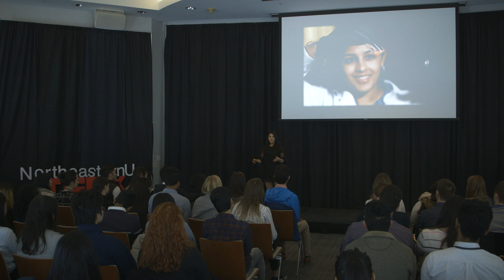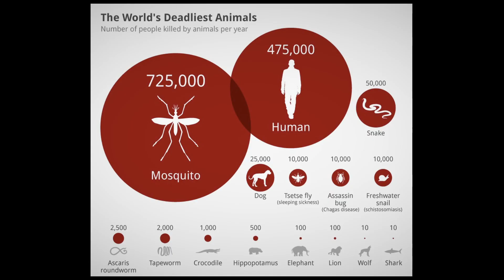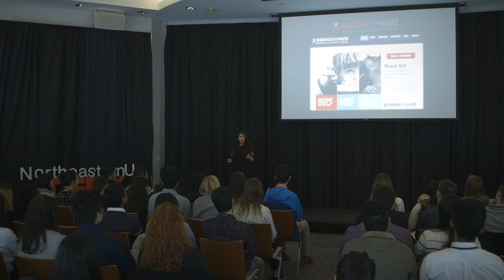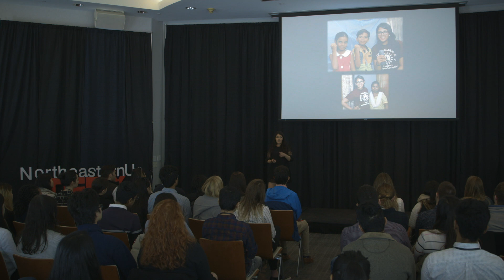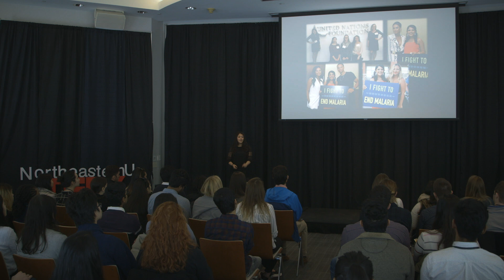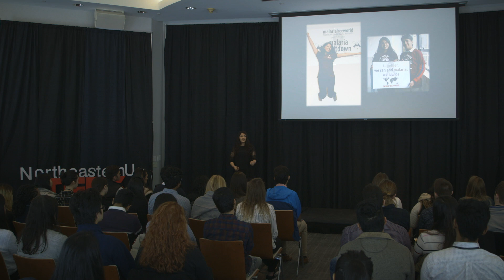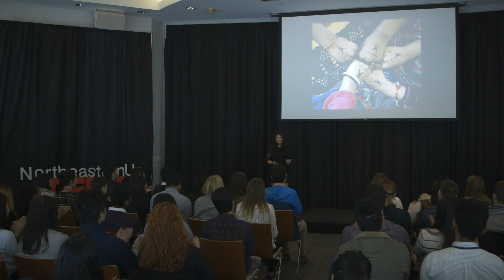From Magic Potions to Malaria Eradication | Kritika Singh | TEDxNortheasternU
TEDxNortheasternU 2018
Theme: Wait...why?

Kritika Singh
Malaria is an issue that millions are battling worldwide. Even with a high degree of funding and research, sometimes a simple solution is all that’s needed to help the community. Kritika works to bring many different disciplines together and looks to educate the public about malaria through her non-profit work. She believes if we all care, are passionate, and work together, we can end malaria worldwide. Kritika studies Bioengineering at Northeastern University.

LinkedIn Kritika, a Northeastern University bioengineering student, is aligning her academic, research, and philanthropic paths to make a positive and continued impact on the way we fight malaria today. Currently, she is researching at the Center for System’s Biology at Massachusetts General Hospital. Previously, she has researched malaria at the National Institute of Allergy and Infectious Diseases at the National Institute of Health, at the Harvard T.H. Chan School of Public Health and at Acetylon Pharmaceuticals. Kritika is also the founder and CEO of Malaria Free World Inc., a non-profit organization aimed at raising awareness about the malaria epidemic as well as funds for eradication efforts. This talk was given at a TEDx event using the TED conference format but independently organized by a local community.